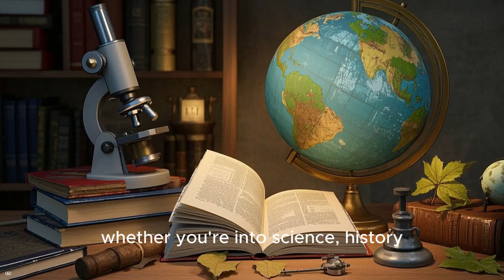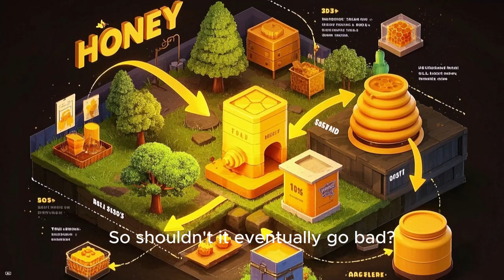🍯 Did You Know Honey Never Spoils | Kids StepByStep Science for Kids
🍯🐝 Discover the amazing secret about honey in this exciting and educational video from Kids.StepByStep!

In this fun learning adventure, kids will find out why honey never spoils, how bees make honey, and why it stays fresh for thousands of years. 🌼🍯

💡 Perfect for kids ages 4–10, this 6-minute science video is filled with easy explanations, colourful animations, and amazing facts designed to spark curiosity and build knowledge about food and nature.

✅ In this video, kids will learn:

Why honey never goes bad 🍯

How bees make honey 🐝

What makes honey so sweet 🌼

How ancient people used honey 🏺

Fun facts about bees and honeycombs 🐝

And many more sweet honey facts!

🎯 Great for preschool, homeschool lessons, classroom science, or curious little explorers.

🧠 Featured Topics:

Honey

Bees

Honeycomb

Food science

Nature facts

🎥 Watch until the end to become a Honey Expert!